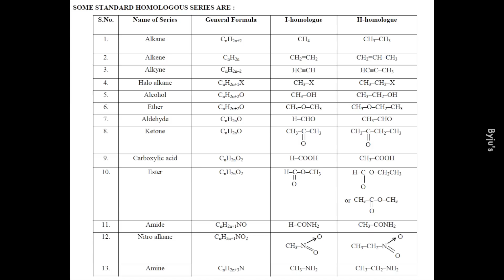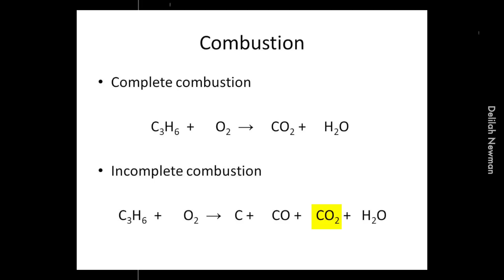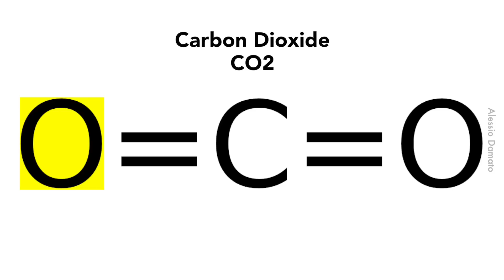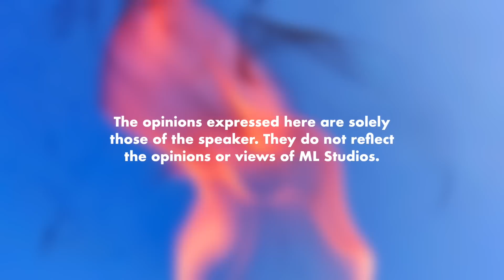Pembakaran Sempurna dan Tidak Sempurna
Kalau tak faham jangan risau kerana selain pembakaran, manusia juga tidak sempurna.